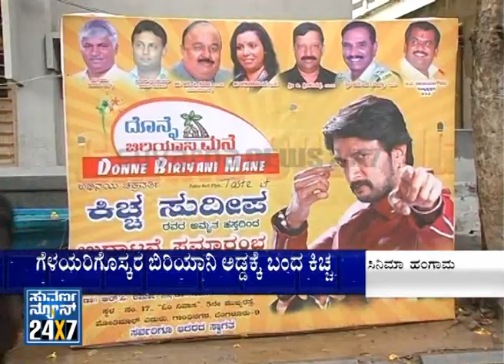Kiccha Sudeep & donne biryani | Secret Revealed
Suvarna News 24X7 - 18 Nov 15, Kiccha Sudeep & donne biryani | Secret Revealed

Kicha Sudeep inaugurated a Donne Biryani Hotel.